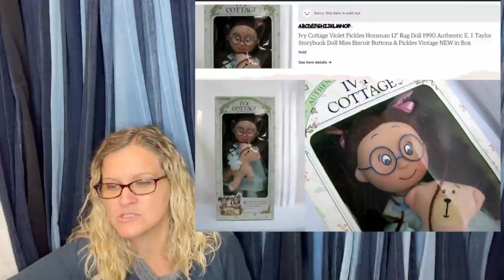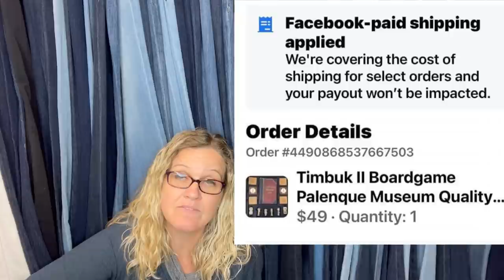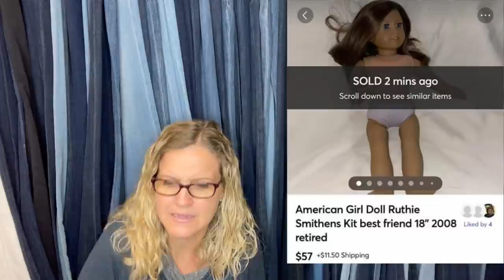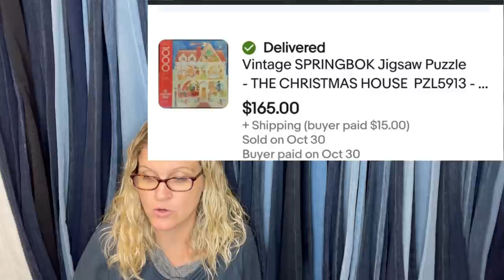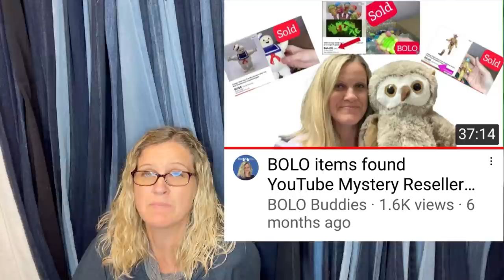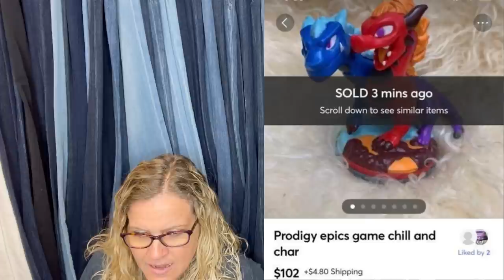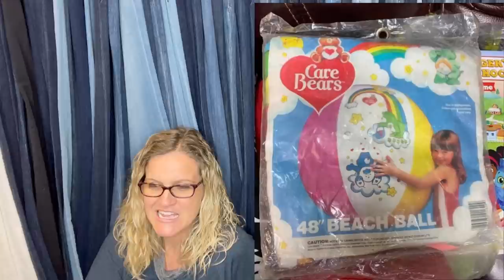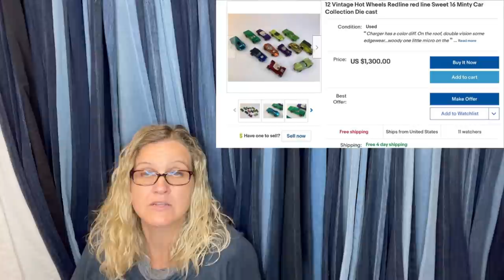Big Money Toy BOLOs Facebook Group Members Share What Sold Part 1